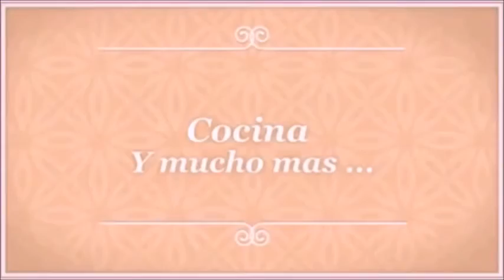Arreglo de flores de papel crepe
Material:
Papel crepe
tijeras
silicon
varillas